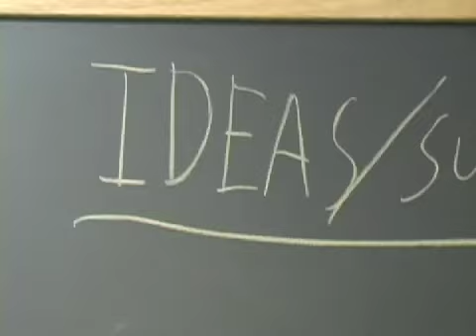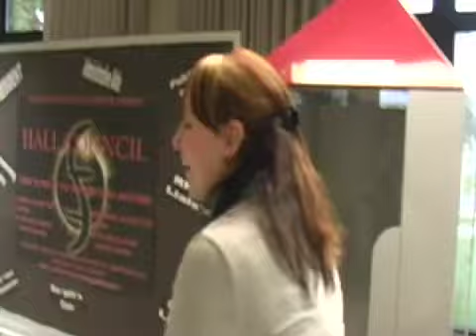The Deleted Scenes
All the stuff unused.